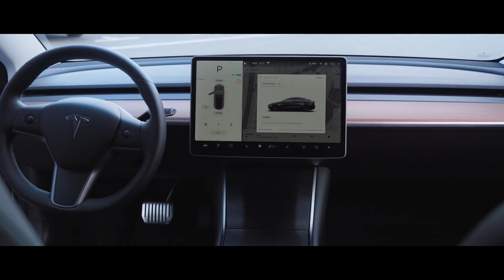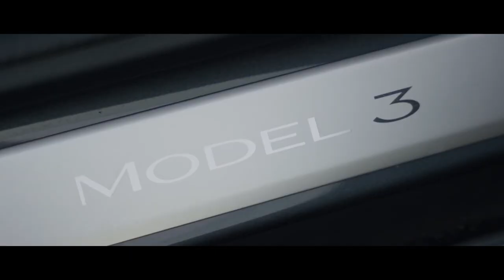Segredos Revelados: As Novidades Incríveis do Tesla Model 3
Imagine um carro elétrico que une sustentabilidade, inovação tecnológica e design futurista em um só veículo. Esse é o Tesla Model 3, um carro que tem conquistado admiradores em todo o mundo.

Com sua bateria de alta capacidade, o Model 3 oferece uma autonomia impressionante, permitindo que você vá ainda mais longe sem precisar parar para recarregar. Além disso, o carregamento rápido permite que você recarregue a bateria do seu carro em tempo recorde.

Mas o Tesla Model 3 não é apenas um carro elétrico com uma grande autonomia. Ele também oferece velocidade e dirigibilidade excepcionais, graças a um motor elétrico potente que entrega uma aceleração suave e rápida.

O interior espaçoso do Model 3 é equipado com um painel de controle digital que oferece uma experiência de condução única e conectada. Além disso, o carro possui assistência ao motorista, o que torna a condução ainda mais segura e confortável.

E por falar em segurança, o Tesla Model 3 é equipado com uma série de recursos de segurança de última geração, incluindo sensores de colisão, câmeras de visão 360 graus e um sistema de piloto automático que ajuda a evitar acidentes.

Em resumo, o Tesla Model 3 é um carro elétrico que combina a mais avançada tecnologia com um design futurista, oferecendo uma experiência de condução única e sustentável. Se você está procurando um carro que represente a inovação tecnológica do futuro, o Tesla Model 3 é o carro perfeito para você!